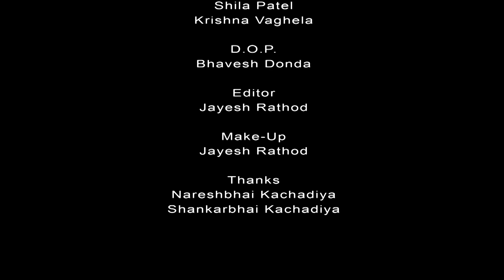ગામડા ની મહેમાનગતિ-02 | Gamda Ni Mahemangati- 02 | Gujarati Shortfilm | By.AppleWood ShortMovie.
""એપલ વુડ સ્ટુડિયો"" & બિપીન વેજાણી પ્રસ્તુત,ગુજરાતી શોર્ટ ફિલ્મ.

ગામડા ની મહેમાનગતિ-2

અહીં એકદમ મનને શાંતિ છે,
જ્યારે શહેર માં પૈસા ની ખેતી છે,
અહીં પાવડો,હળ'ને દાંતી છે,
જ્યારે શહેર માં ભાગલા પડેલી જાતિ છે,
અંહી દરેક પળ શાંતિવન છે,
જ્યારે શહેર માં તણાવ ભર્યું જીવન છે.

સહ પરિવાર અવશ્ય માણો,તદ્દન નવી અને અદ્ભૂત કહાની,

🇮🇳🇮🇳આભાર મિત્રો..🇮🇳🇮🇳
By:AppleWood Studio.

Directed By - Bipin Vejani

Written By - Arti Vejani

Producer By - AppleWood Studio

Copyright - AppleWood Studio

D.O.P. - Bhavesh Donda

Make-Up &
Edited By - Jayesh Rathod

Artist,
Raj Vaghela
Radhi patel
Shila Patel
Bhupat Sutariya
Krishna Vaghela

Thanks,
Naresh Bhai Kachadiya
Shankarbhai B. Patel
Radhaben Vejani
Hiral Patel